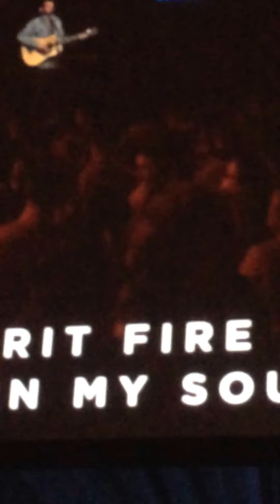Open Heaven - Hillsong Conference NYC 2015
Day 2 Prudential Center, NJ
October 2015